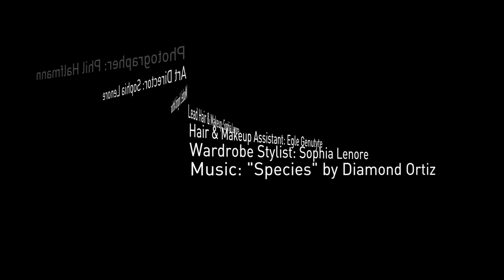Ingrid Arthur Photoshoot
Photoshoot with singer, Ingrid Arthur, in Berlin, Germany.

Credits

Hair & Makeup: Sophia Lenore
Wardrobe Stylist: Sophia Lenore

ABOUT PHIL HALFMANN

I'm a photographer, specializing in fashion, beauty and lifestyle photography, with a Master's degree from Florida International University (FIU).

I work closely with creative directors, art directors, designers and marketing teams to produce fashion & beauty shoots and social media campaigns.

I prepare & conceptualize photoshoots, including directing models and team members, location scouting, mood board and shot list preparations.